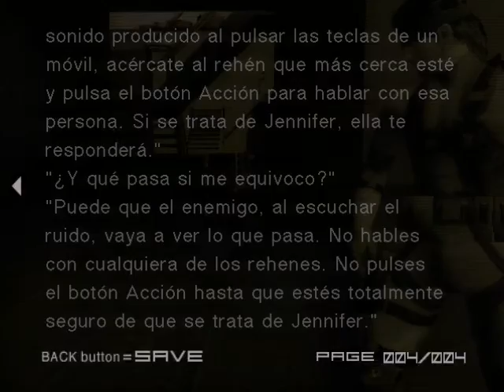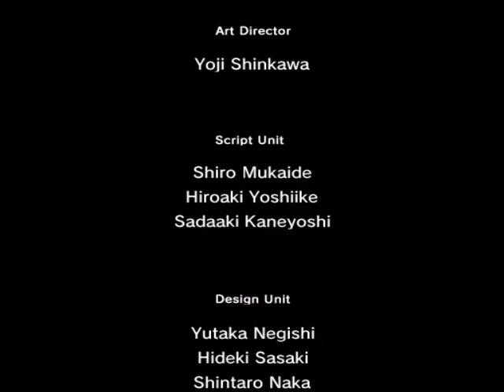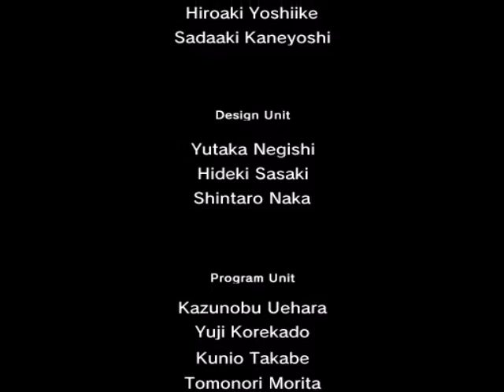MGS2 Snake Tales A Wrongdoing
Play Time: 9:45min
Save: 0
Continue: 0
Alert Mode: 0
Persons Killed: 0
Rations Used: 0